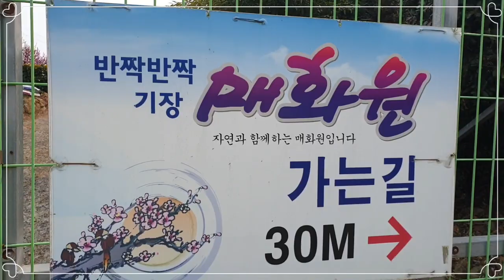[걷기여행]봄의 향기를 찾아서 반짝반짝 기장 매화원[Walking Tour] In Search of the Scent of Spring, Gijang Plum Garden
개방안내 :평일은 개방 안함